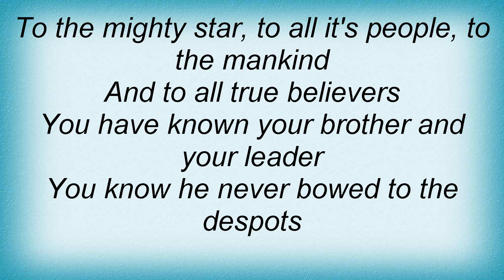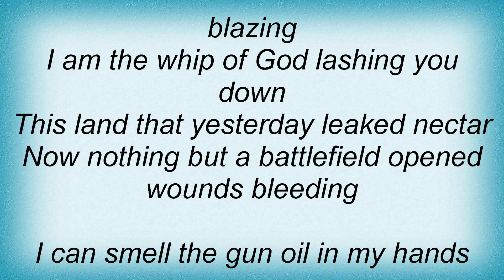Kalmah - For The Revolution Lyrics